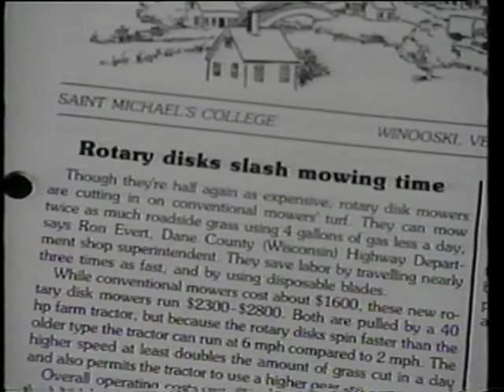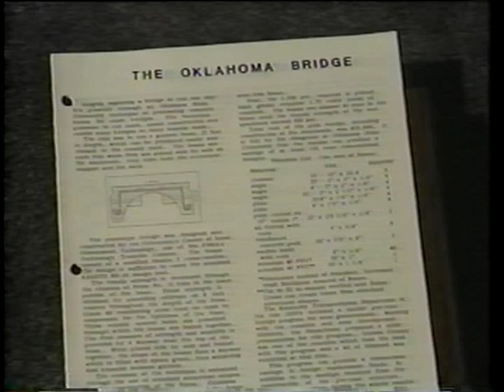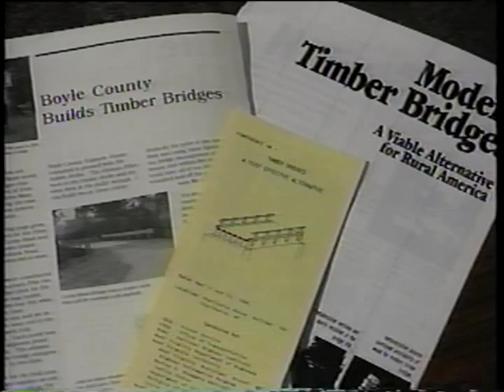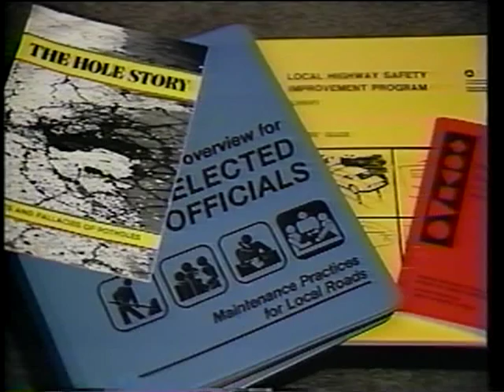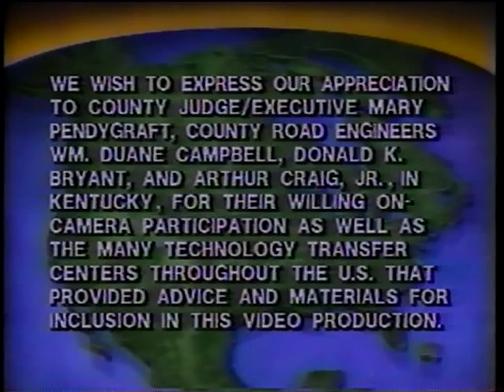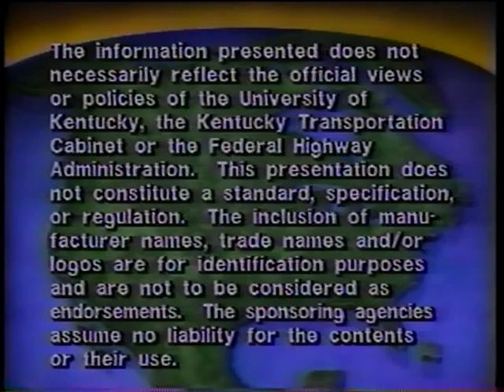Rural Technical Assistance Program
Rural Technical Assistance Program - Federal Highway Administration 1989 - Video VH-143 - Reduce your workload and change your life for the better with Technology Transfer through the Rural Technical Assistance Program. Working smarter with RTAP expertise in the form of newsletters, workshops, training guides and help lines is promoted in testimonials by road engineers. Examples are given of equipment and construction ideas shared through the T2 newsletters and videos, and viewers are told to get with the program.